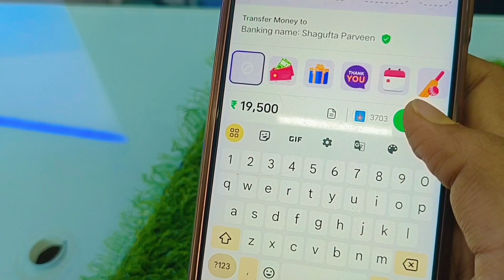buying new phone l G Electronics Saharsa l 🥰✨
saharsa phone shop
G electronics saharsa